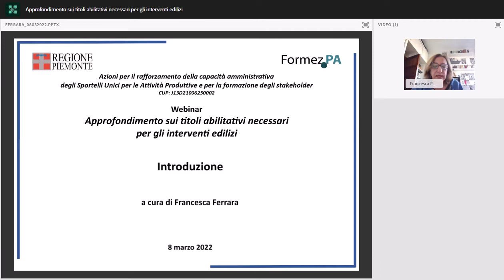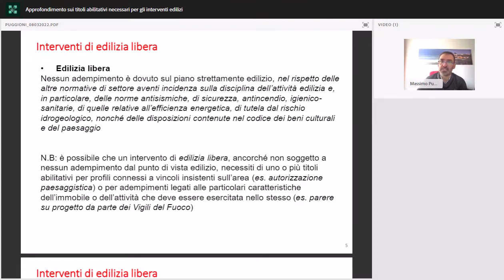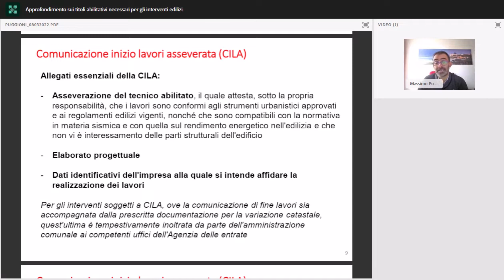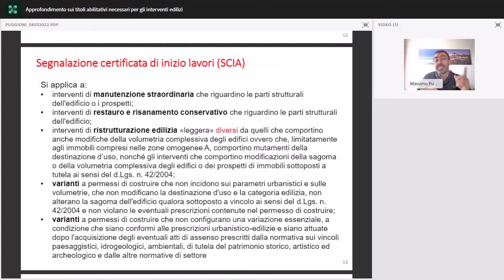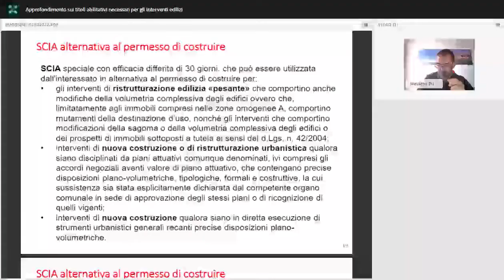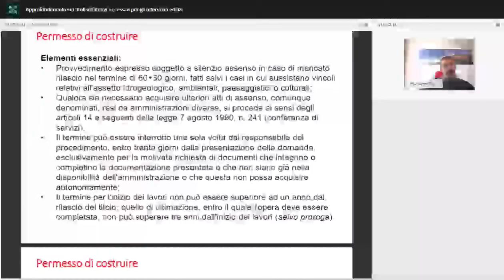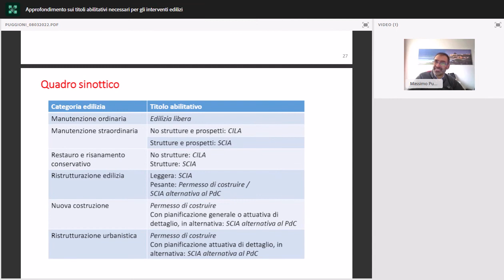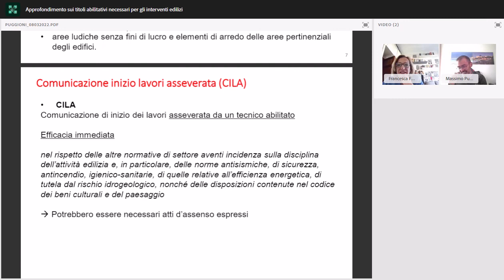Approfondimento sui titoli abilitativi necessari per gli interventi edilizi - Webinar 08/03/2022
Proseguono gli incontri del programma formativo-informativo in materia di attività produttive, ambiente, edilizia, urbanistica rivolto alle Pubbliche Amministrazioni piemontesi, in particolare ai Responsabili degli Sportelli Unici e agli Enti terzi, nonché agli stakeholder (associazioni di categoria, ordini professionali, imprese e cittadini), realizzato dalla Regione Piemonte in collaborazione con FormezPA.

L’obiettivo del programma è formare il personale addetto agli Sportelli Unici della regione Piemonte al fine di aumentare le capacità di applicare le norme relative alle procedure autorizzatorie delle attività di impresa e concludere i procedimenti in tempi certi e celeri, ma anche fornire agli utenti degli stessi Sportelli Unici strumenti utili per la corretta compilazione e presentazione delle istanze.

In questo webinar si propone un approfondimento sui titoli abilitativi necessari per gli interventi edilizi.
Il relatore illustrerà in dettaglio le diverse tipologie di titolo edilizio (permesso di costruire, SCIA edilizia, CILA) e segnalazione certificata di agibilità, approfondendo i casi di applicabilità di ognuno di essi e le fasi di gestione dei relativi procedimenti, anche alla luce delle semplificazioni introdotte dal DL 76/2020 e dal DL 77/2021.